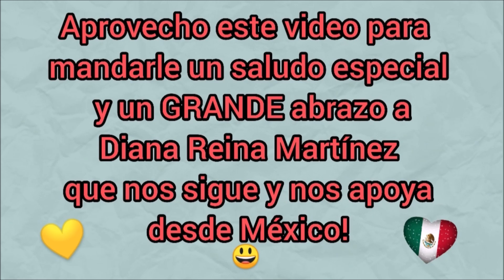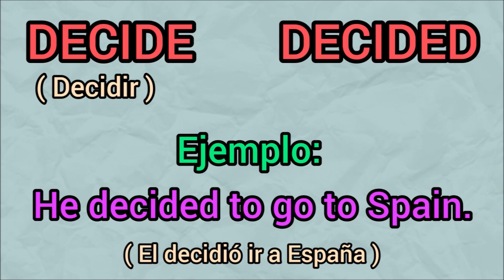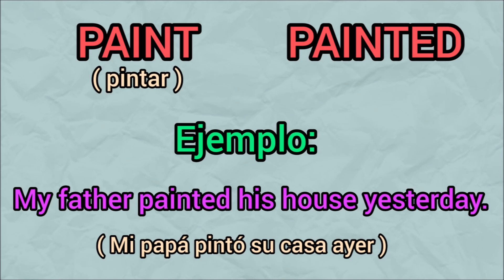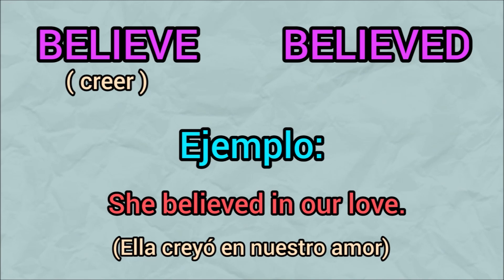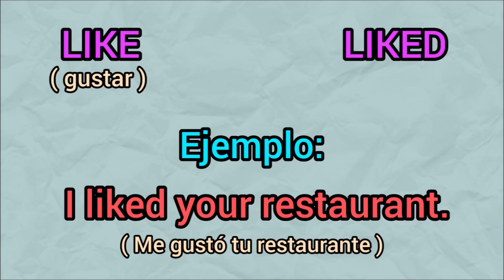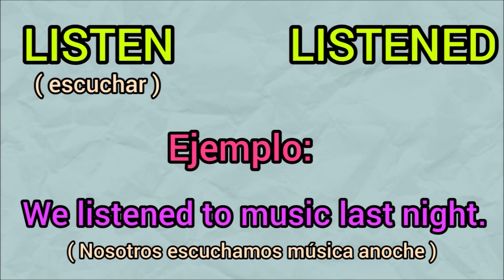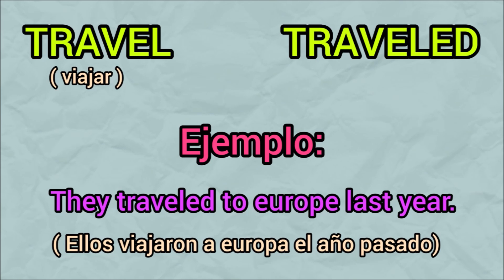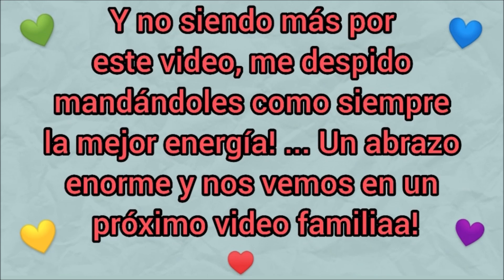PRONUNCIACIÓN VERBOS REGULARES EN PASADO SIMPLE!! ( Explicación SUPER sencilla)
Hola hola familia! .. En este video les explico de una manera SUPER SENCILLA cómo formar el pasado de los Verbos regulares en inglés y CÓMO SE PRONUNCIAN!! ... Recuerden tomarse su tiempo para estudiar cada verbo y repitan después de mi!  .. Escríbanme todas sus dudas, sugerencias y comentarios! ;)

En nuestra página oficial encuentras testimonios de nuestros alumnos, más lecturas para seguir aprendiendo, las materias que dictamos y muchas cosas más!